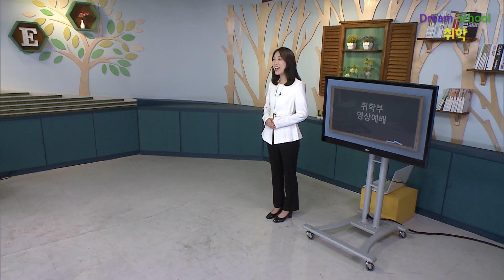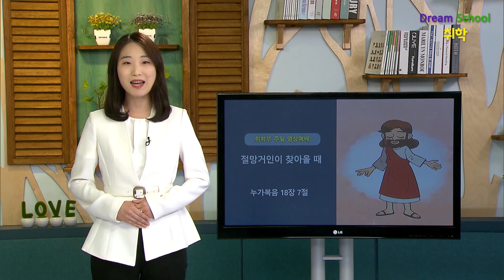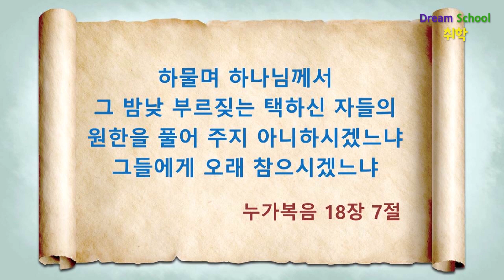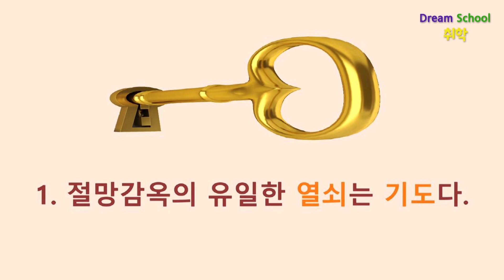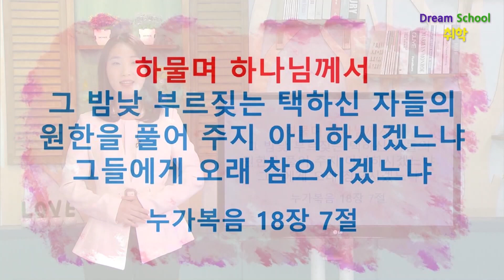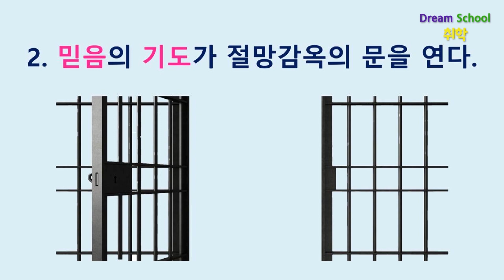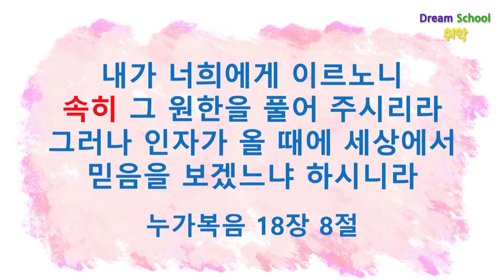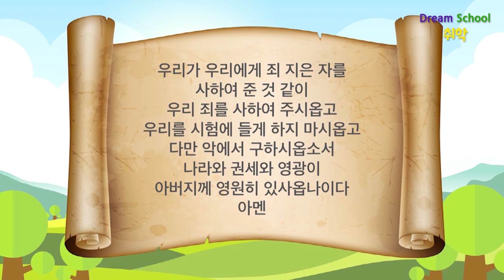20200531 취학부 영상예배(이호진 전도사)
제목 : 절망거인이 찾아올 때 - 이호진 전도사
본문 : 누가복음 18:7

주일 2부 : 7:55 ~ 9:15
주일 3부 : 9:55 ~ 11:15
주일 4부  : 11:55 ~ 13:15
주일 5부  : 13:55 ~ 15:20
주일 6부  : 15:55 ~ 17:20

수요 오전 : 10:50 ~ 12:20
수요 저녁 : 19:20 ~ 20:50

금요 예배 : 20:20 ~ 23:00